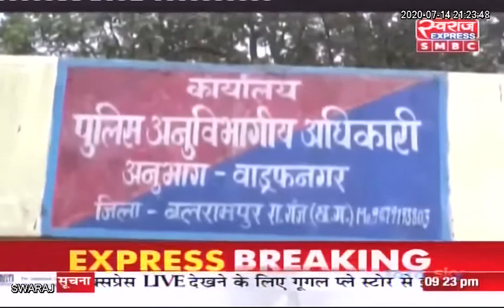युवती के नाम से फर्जी आईडी बनानकर अश्लील मैसेज भेजने वाला अपराधी गिरफ्तार...